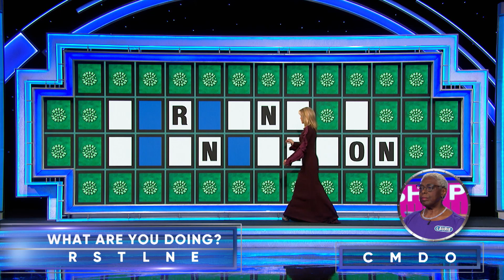Laurie's Bonus Round | Wheel of Fortune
Laurie takes on WHAT ARE YOU DOING? as her category in the Bonus Round.